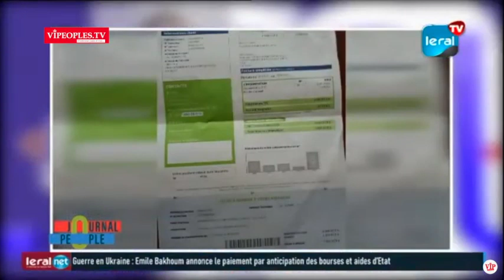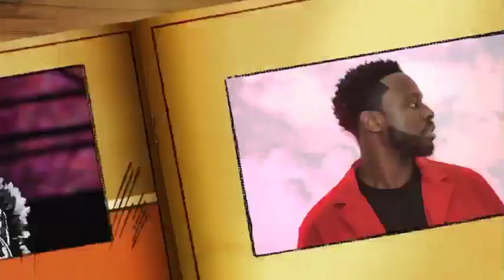URGENT:TANGE tacle sévèrement le ministre de l'eau sur les factures salées et les pénuries fréquente